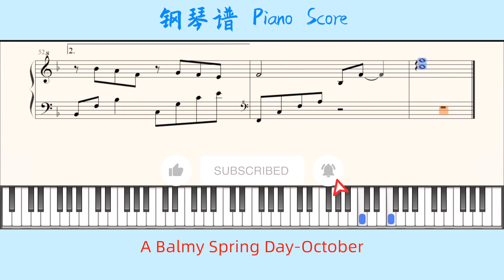A Balmy Spring Day-October🎹Piano Score钢琴谱 指法